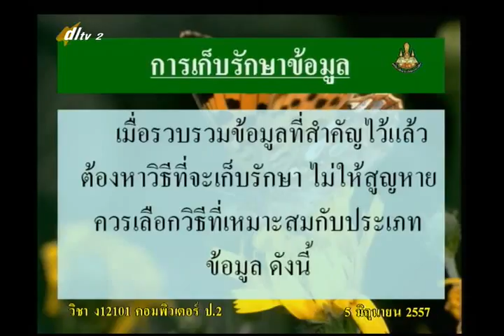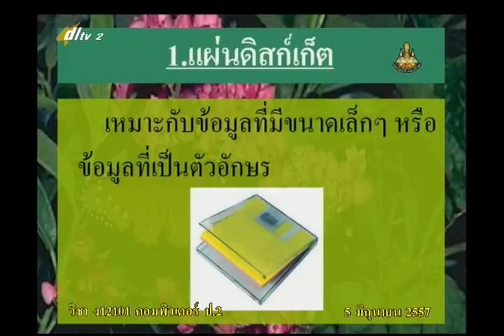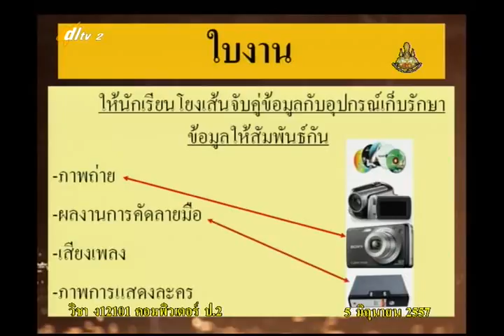006D+2050657+ค+การจัดเรียงข้อมูลและการเก็บรักษาแหล่งข้อมูล+vocp2+dl57t1+w03